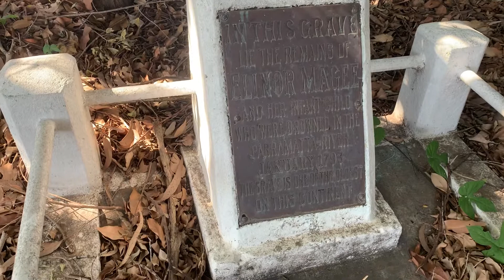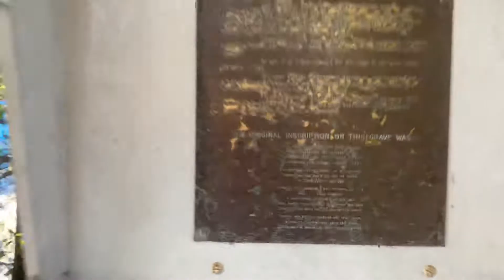First Fleeter Eleanor McCabe’s gravesite at Camellia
In 1788 Eleanor McCabe married fellow-First Fleet convict Christopher Magee and lived on a property that was granted to him on the 30th March 1791. Also known as Charles Williams and Elinor Magee, they were early settlers in the Camellia region.

On the 18th January 1793, Eleanor, her infant and another woman drowned after the boat they were travelling in from Sydney over-turned on the Parramatta River, not far from her family’s cottage.

Christopher buried his wife and son on their property at Camellia.